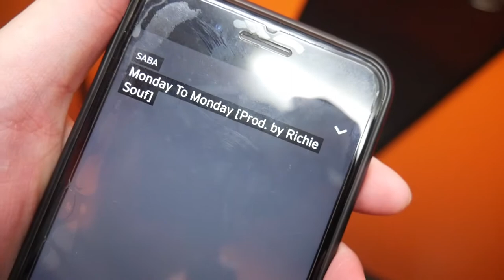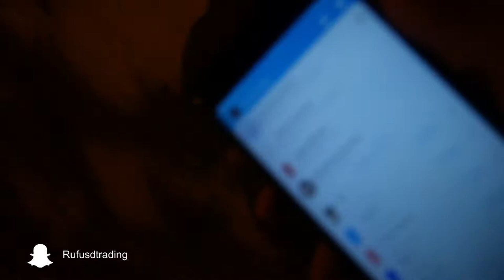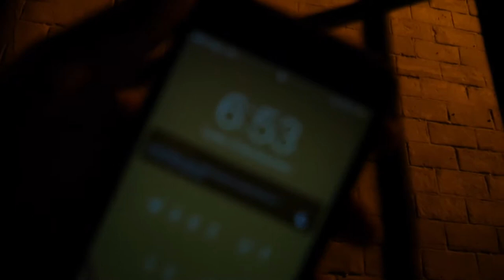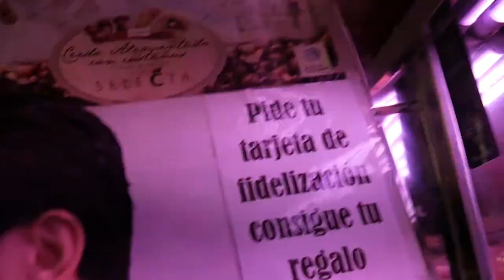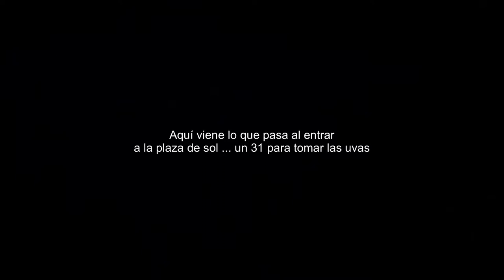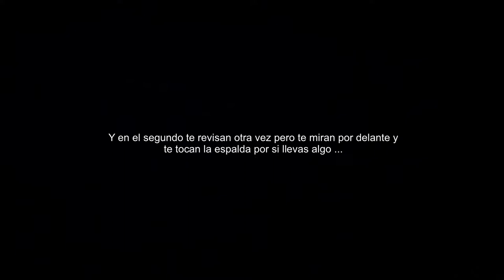Fin de Año En La Puerta De Sol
Una buena forma para terminar el año de 2018, es ir a comerte las uvas en la puerta de sol. Es toda una experiencia.

Mi nombre es Diknar tengo 25 años y hace meses empecé un camino que es realmente interesante, ya que tienes que conocerte mejor día a día para ser mejor, no creo que sea GaryVee jeje lo que si se, que si realmente crees que quieres hacer algo simplemente prueba :)

Me alegra que me puedas preguntar lo que quieras y te responderé en todo lo que pueda ayudarte.